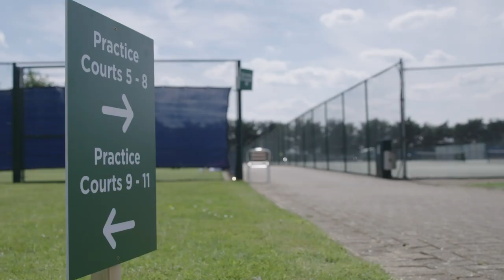Behind the scenes with the Brits at the Viking Open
Come behind the scenes in Nottingham as Dan Evans, Heather Watson, Harriet Dart, Katie Boulter, Emma Raducanu, Fran Jones & Jodie Burrage prepare for action at the Viking Open.